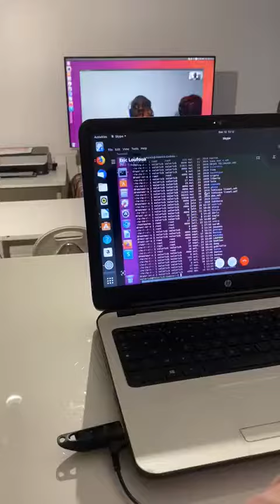ERIC LOUFOUA PUB LA FORMATION A GOUSSAINVILLE